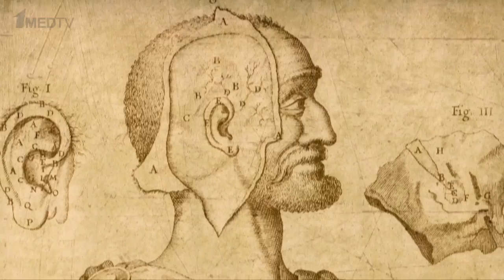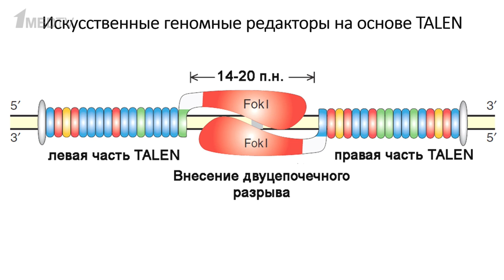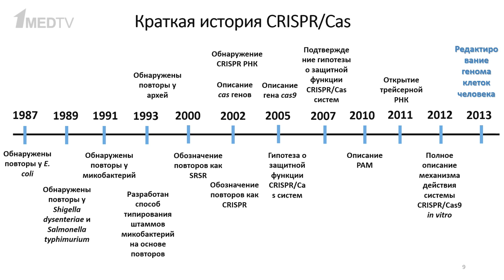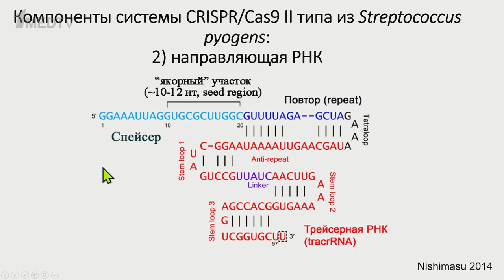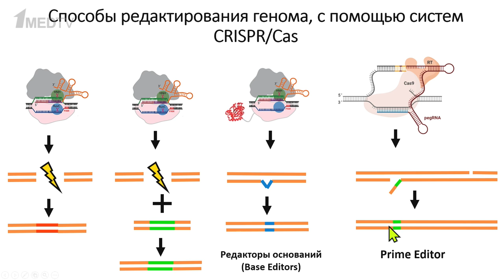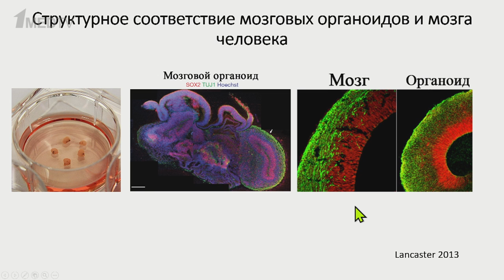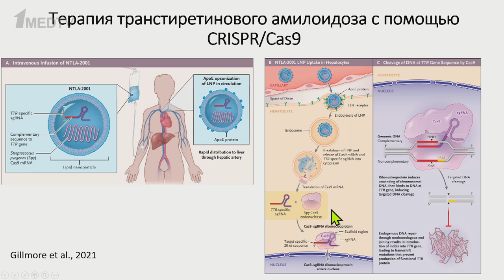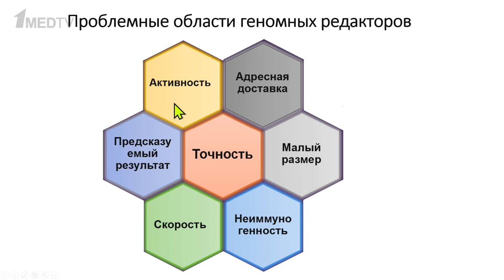«Редактирование генома человека: технология, ожидания и реальность». Гость: Карпов Д.С.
Геномное редактирование человека – прорывная технология, способная кардинально изменить медицину и помочь в лечении наследственных и редких генетических заболеваний, – до сих пор вызывает сложные этические, патентные и политические вопросы во всем мире.

В новом выпуске авторской программы Марины Аствацатурян «Медицина в контексте» Дмитрий Сергеевич Карпов, к.б.н., ведущий научный сотрудник Центра высокоточного редактирования и генетических технологий для биомедицины и ИМБ РАН, расскажет об истории развития геномного редактирования человека, его механизмах, ожиданиях и перспективах, и, конечно же, о реальности и проблемах этого вида генной инженерии.

00:00 Вступление. Гость программы Карпов Д.С.
04:07 Мегануклеазы как потенциальные редакторы генома
05:46 Искусственные геномные редакторы с "цинковыми пальцами"
08:37 Третье поколение геномных редакторов TALEN
11:58 Технология CRISPR/Cas
15:47 История развития CRISPR/Cas
20:16 Многообразие систем CRISPR/Cas
21:38 Компоненты системы CRISPR/Cas9 II типа
26:47 Способы редактирования генома при помощи CRISPR/Cas
34:20 Исследование системы CRISPR/Cas на клетках
38:43 Исследование системы CRISPR/Cas на органоидах
42:14 Противовирусная терапия с помощью CRISPR/Cas
45:18 Противоопухолевая терапия CAR-T клетками
46:31 Редактирование стволовых клеток
47:11 Терапия при помощи CRISPR/Cas9 in vivo
51:20 Редактирование эмбрионов
55:54 Недостатки геномных редакторов
59:01 Способы повышения точности редактирования генома
01:04:14 Завершение эфира